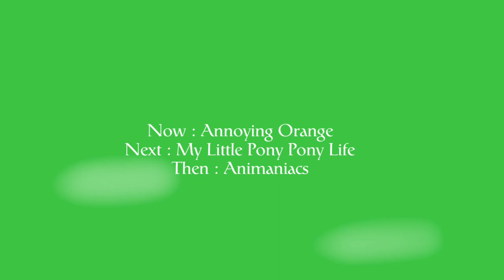Hub Network New Identity Spots (2022)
NOTE : Well I Made This Comeback For Hub Network
If Warner Bros Discovery And Hasbro Said Yes And I Will Post This On Behance
And The Launcher Is Began To Launch A New Hub Channel On June 4th.